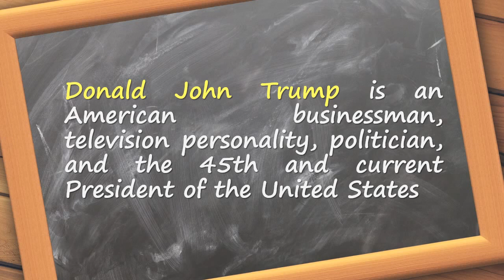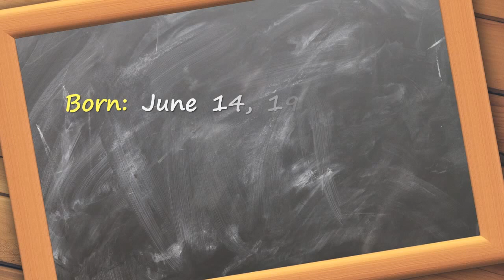How old is Donald Trump?